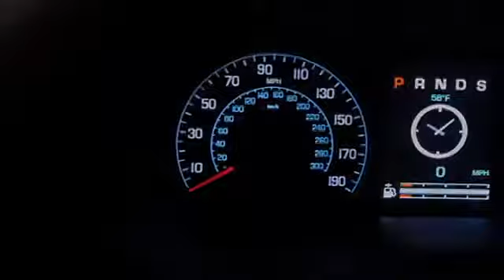Jaguar Ukr 30 V8 Sm